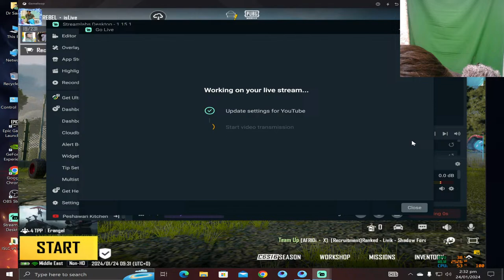Playing Rush in Hard Loby\RebelIsLive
Instaram: @drsaadi001
Falllow mee on this social media Accounts

For Any Kind Of Gharaphic Dsigning Plz Conttact To Zain Raza Mirza Insta id Is  Mention

 / zain.raza.gd
For Discount In Dsiging Kindly Mention my name Saad Bin Zafar